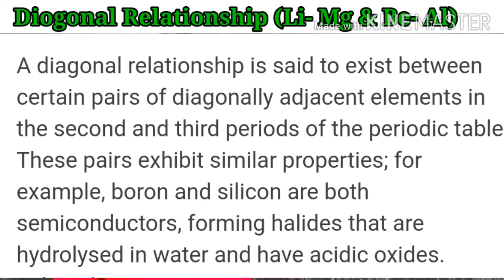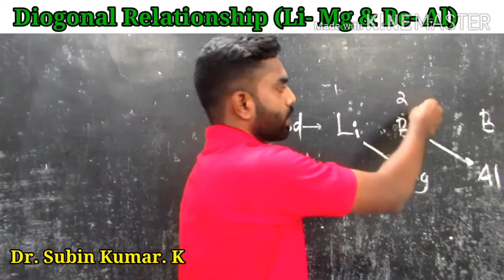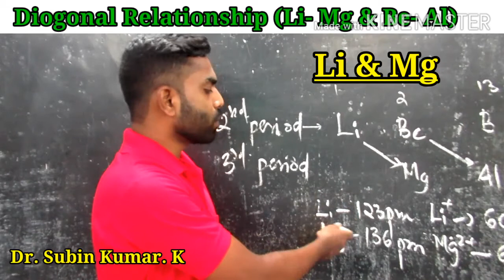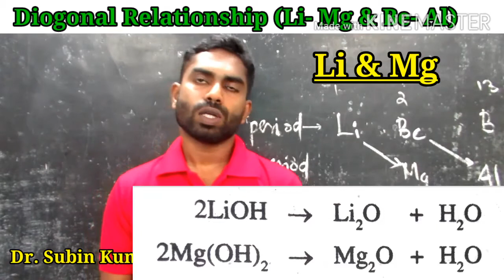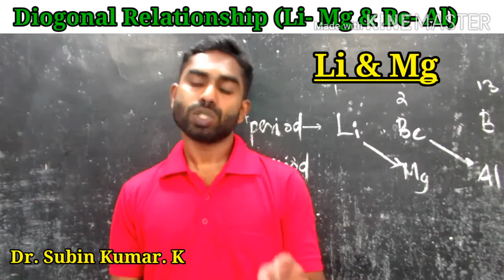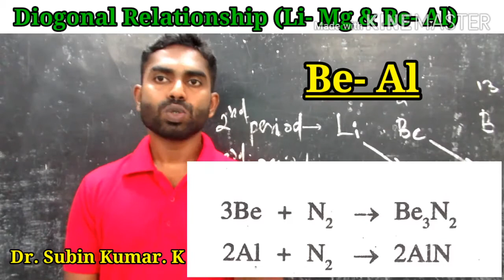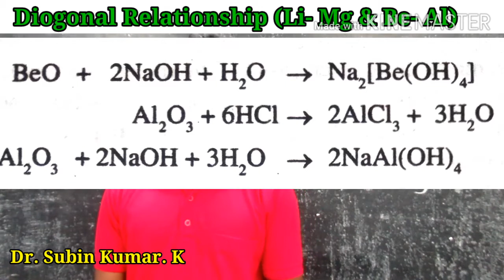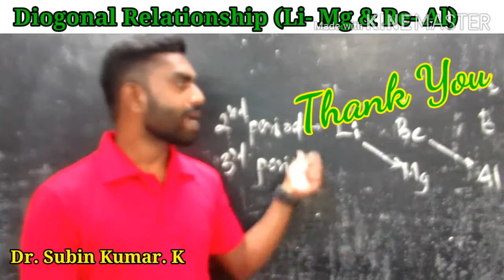Diagonal Relationship - Li- Mg & Be - Al (part-I) i B.Sc Chemistry/GATE Exam I Subin Kumar. k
This video describes the theory and explanations of the diagonal relationship among representative elements, especially in Li-Mg and Be-Al elements.